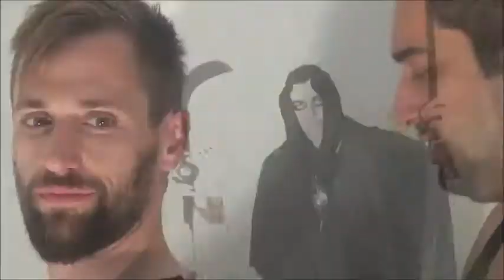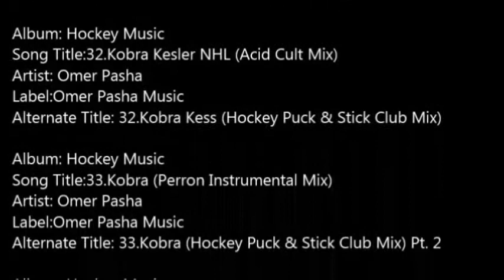16 Omer Pasha The Curse Bergy Instrumental Mix Hockey Dudes